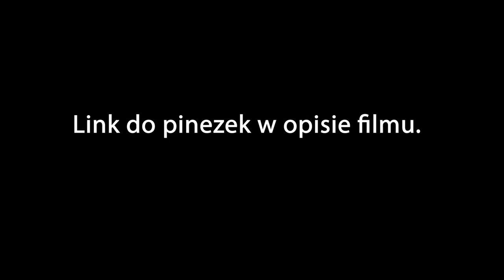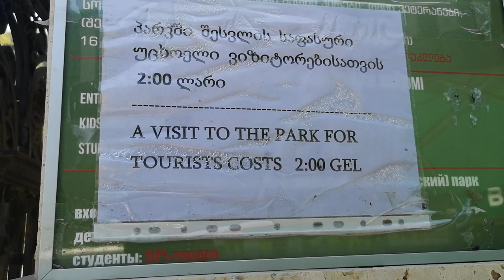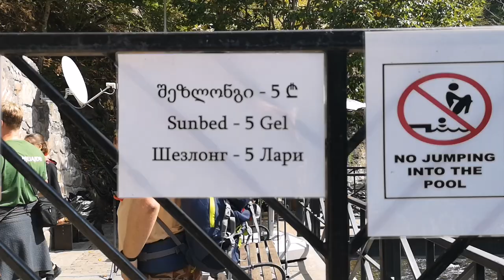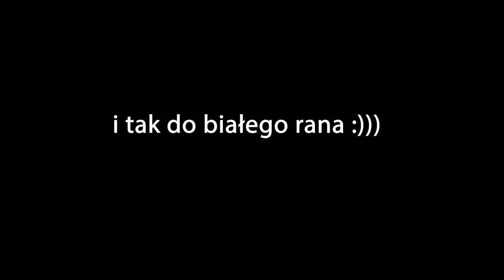PRAWDZIWA GRUZJA - Kutaisi, Borjomi, Zamek Rabati, Winnica Chateau Napareuli - GRUZJA SAMOCHODEM #4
Gruzińska supra, czyli uczta z muzyką na żywo, wizyta w winnicy Chateau Napareuli, Kutaisi, Borjomi, i Zamek Rabati to wszystko w tym odcinku.

0:00 - Kutaisi, Gruzja
5:10 - Spanie na dziko w Gruzji
6:43 - Borjomi, Gruzja
15:08 - Zamek Rabati, Akhaltsikhe
17:42 - Chateau Napareuli, tradycyjna winnica w Gruzji